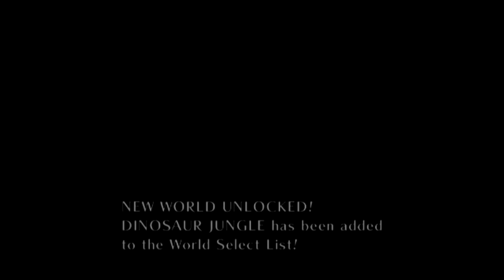Sonic and the Secret Rings - Part 3: CLUTCH!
Sonic and the Secret Rings is a game famous for its terrible motion controls...but is it really as bad as people say? Yes. Yes, it is. Let's enjoy the bizarre adventure in Arabian times.

JERSEY
JE4 9TB

SonicAndTheSecretRings